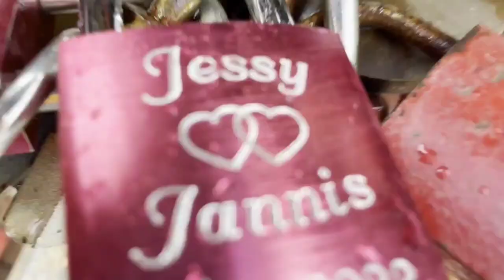Cologne Vlog | Cathedral | Love Lock Bridge | Rhein River Cruise |Best Places to visit in Cologne